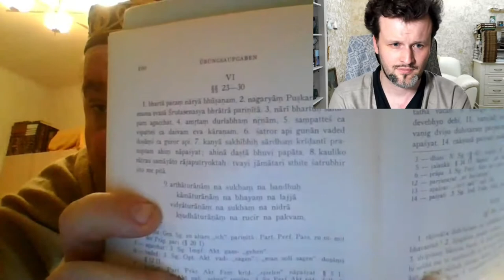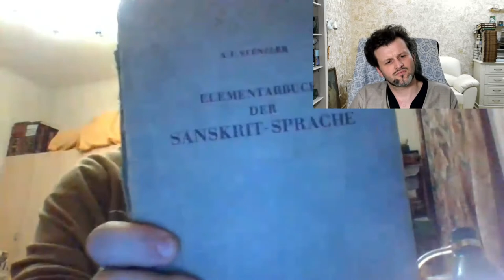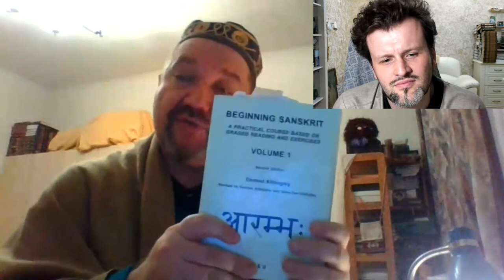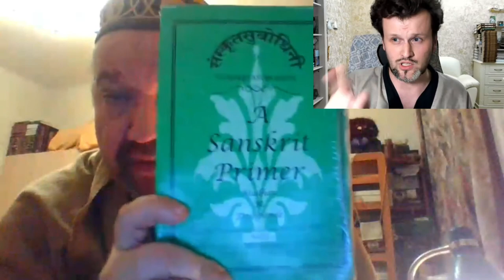Санскрит в Венском университете (ч. 5)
5-я онлайн-беседа Марциса Гасунса с Эдгаром
Лейтаном, 10 января (воскр.) 18:00, 2020 г.